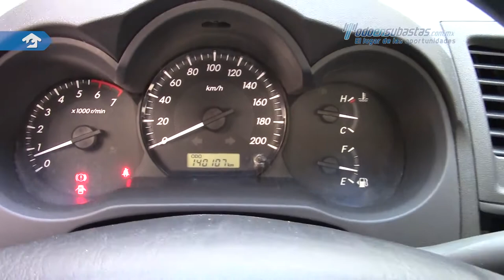Toyota • Hilux doble cabina SR 2015 • F0266491